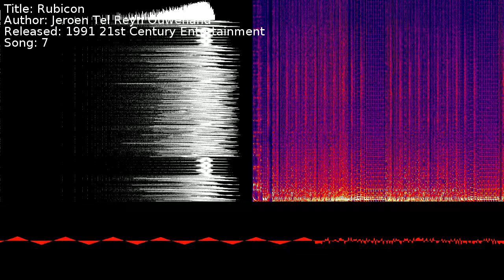Jeroen Tel Reyn Ouwehand - Rubicon | Song 7 [C64] [SID]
Title: Rubicon
Author: Jeroen Tel Reyn Ouwehand
Released: 1991 21st Century Entertainment
Song: 7